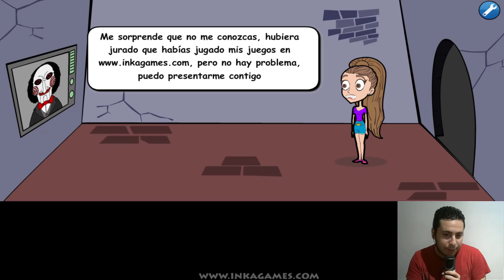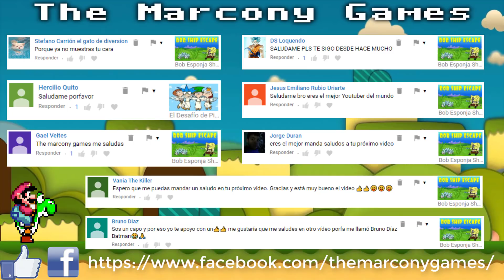Ariana Saw Game Trailer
El malvado Pigsaw obligará a Ariana Grande a jugar su malévolo juego. ¡Ayúdala a escapar sana y salvo!